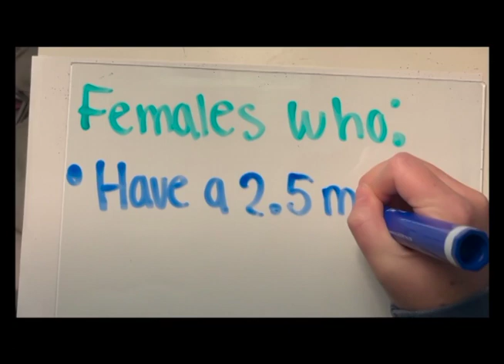Buc Report November 28, 2022